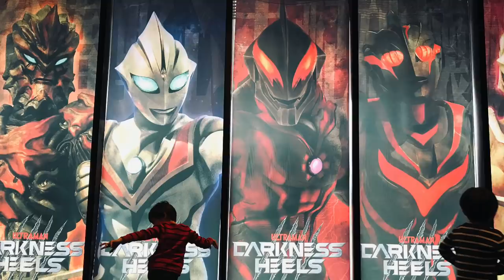【ウルバト】ゴルザ・バルタン星人・キングジョーブラック・グローザム・サデス『隔たる怪獣』『最初の来訪者』【ウルトラ怪獣バトルブリーダーズ】Ultraman◆ウルトラマン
1戦目
◆メインクエスト◆
7-10
隔たる怪獣

ゴルザ Golza
キングジョーブラック King Joe Black
キングジョー King Joe
エースロボット Ace Robot

◆相手チーム◆
ベロクロン Verokron
ノーバ Nova
メカゴモラ Mecha Gomora
ジャミラ Jamila
バルタン星人 Alien Baltan

2戦目
◆メインクエスト◆
8-1
『最初の来訪者』

Uキラーザウルス U-Killersaurus
巨大ヤプール Giant Yapool
にせウルトラマン imitation Ultraman
グローザム Grozam
サデス

◆相手チーム◆
メトロン星人 Alien Metron
ドラゴリー Doragory
バキシム Vakishim

iPhone
αndroid
iOS